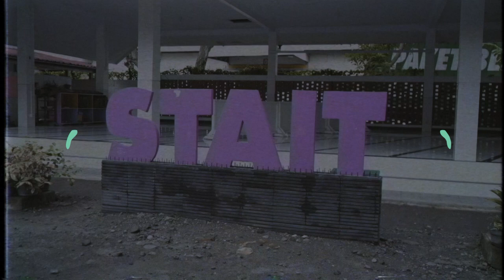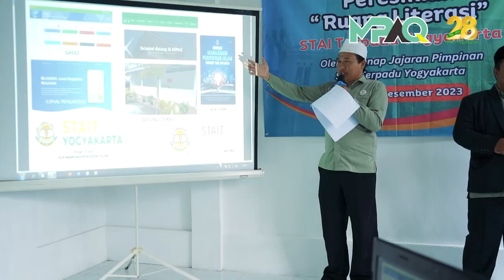28 Tahun STAIT Yogyakarta - Rangkaian Acara Milad 28 Tahun STAIT Yogyakarta